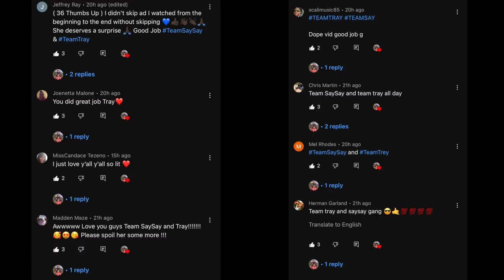I DON'T WANT TO SLEEP WITH YOU PRANK ON MY WIFE... *SHE WAS UPSET*